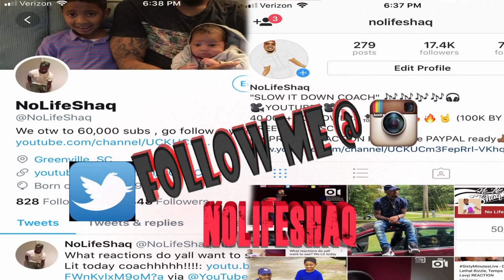Merkules Puts on for Canada in Sway Freestyle ! REACTION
Thanks for 223k, lets get to 300k by November!